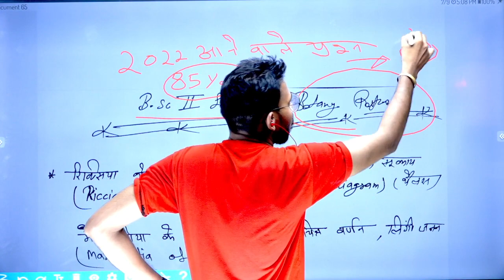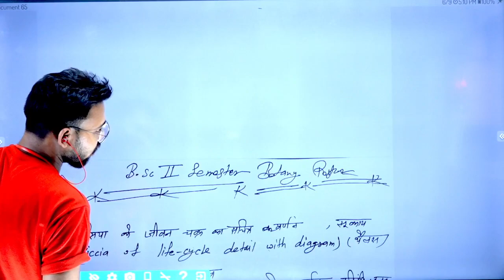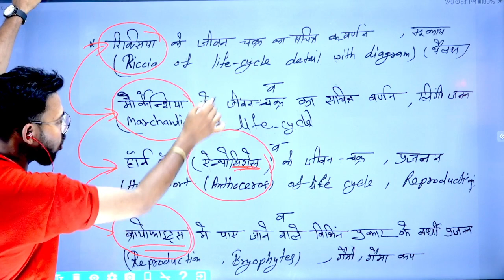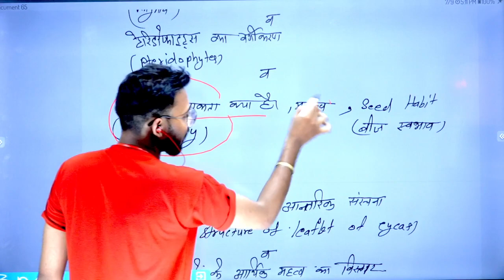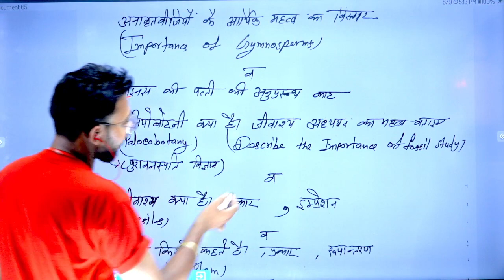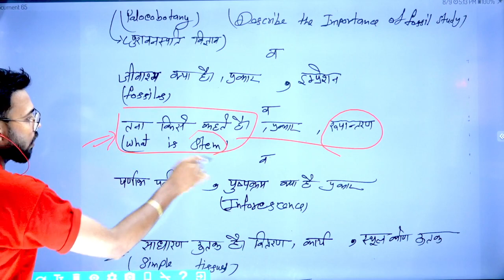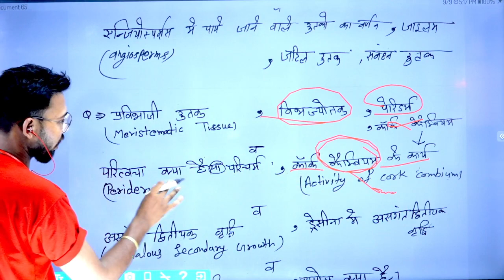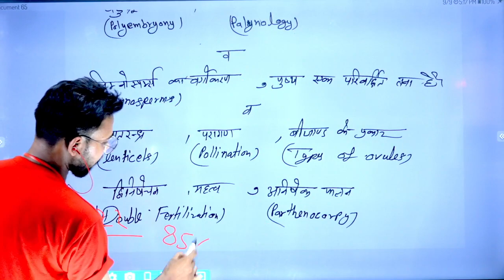B.Sc 2nd Semester Botany | 2022 important question